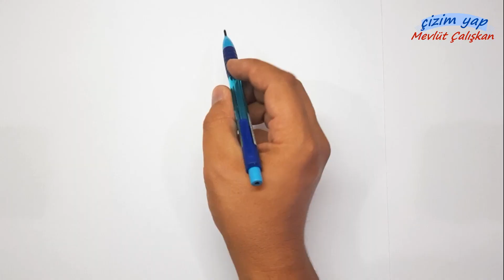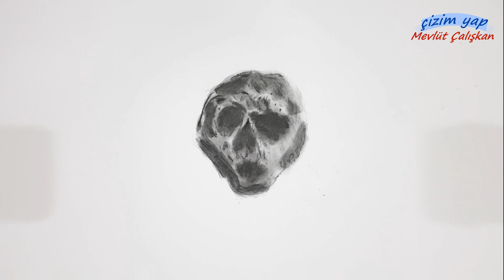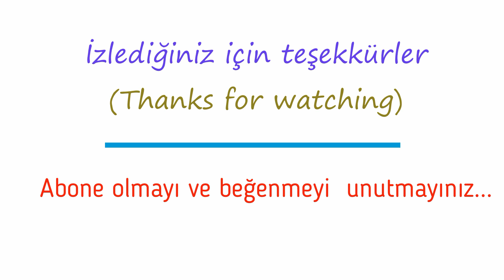SKULL METEORİTE 3D DRAWİNG (3D KURUKAFA GÖKTAŞI ÇİZİMİ) #51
-Hello everyone. In this video the skull meteorite (meteorite) 3d drawing how-to (drawn) I tried to show him. charcoal portrait drawing, so I hope you like it.

--In addition, 3D drawings, cartoon character drawings and illustrations of cars is much more like the videos I'm going to continue drawing.

-Herkese merhabalar.  Bu videoda kurukafa meteorun (göktaşı) 3d çizimi nasıl yapılır (çizilir) onu göstermeye çalıştım.. karakalem portre   çizimini    Umarım beğenirsiniz.

--Ayrıca  3D çizimler,  çizgi film karakter çizimleri ve  araba çizimleri gibi  daha bir çok çizim videoları ile karşınızda olmaya devam edeceğim.